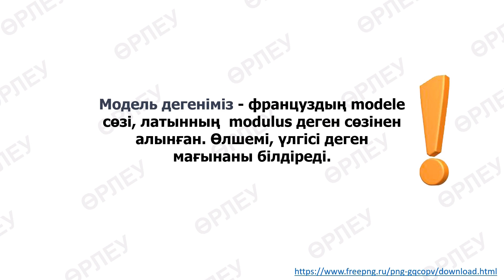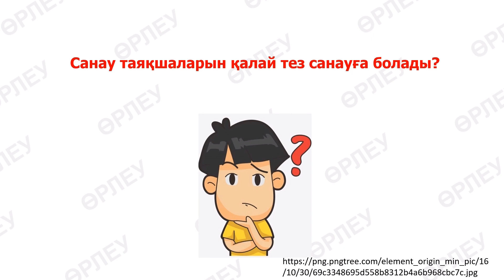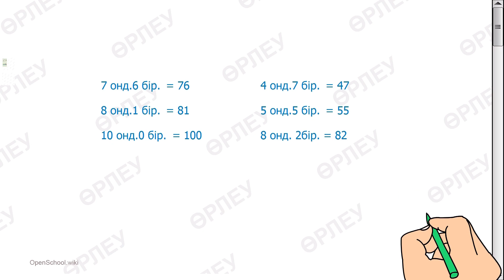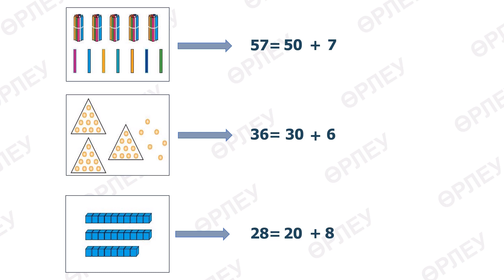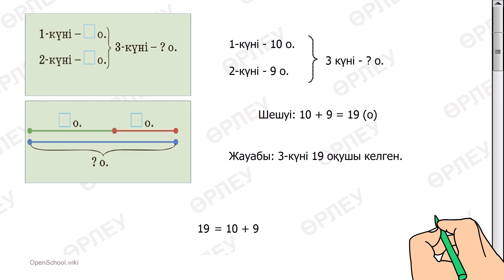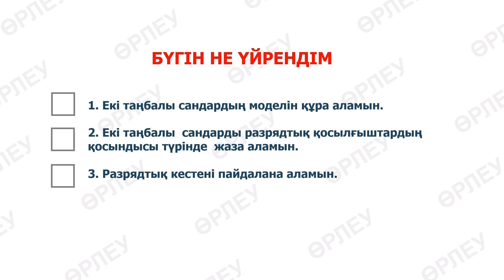І тоқсан, математика, 2 сынып, 3 сабақ